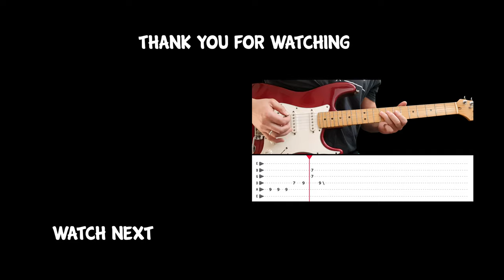EYE IN THE SKY guitar lesson - intro + endsolo (with tabs) - Alan Parsons Project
Album: Live

LIFE IN THE FAST LANE - Guitar lesson - Intro riff (with tabs) - The Eagles - fast & slow version